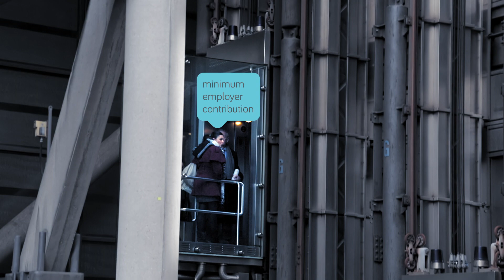Auto-enrolment employee benefits with JargonFreeBenefits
Are you compliant with the new legislation regarding auto-enrolment? If not you need to do something about it. Does £3.50* per week to ensure complete compliance surprise you? JargonFreeBenefits is built on the award winning StaffCare platform for small to medium enterprises like yours.